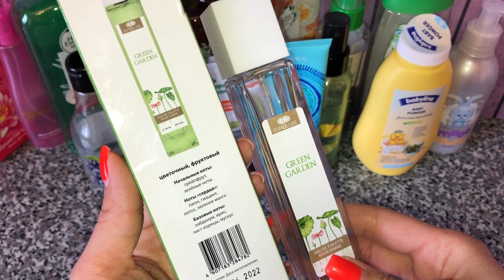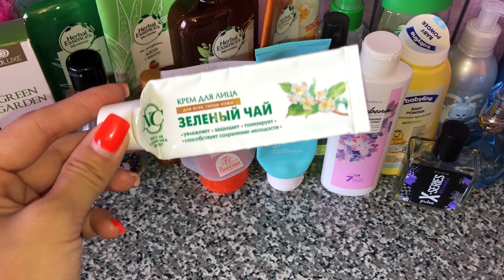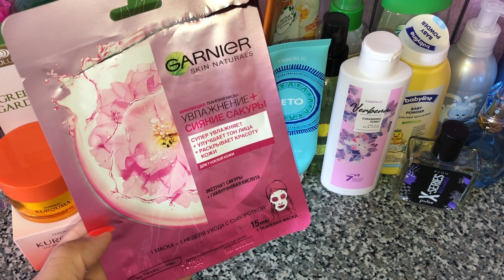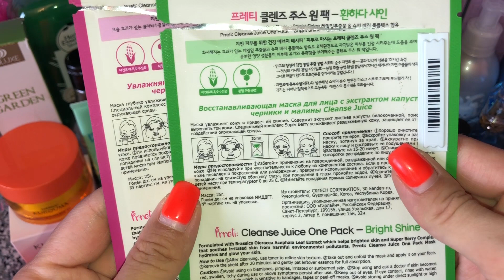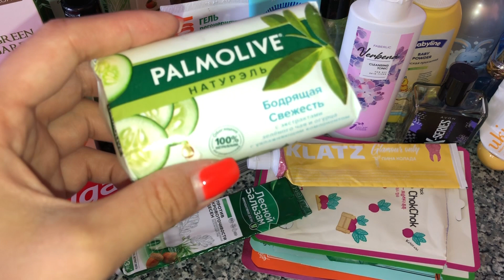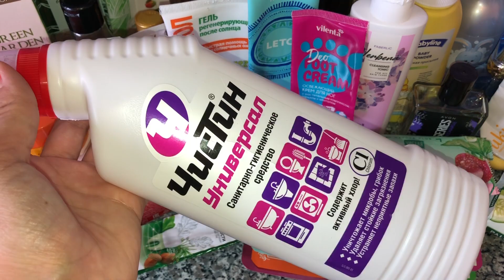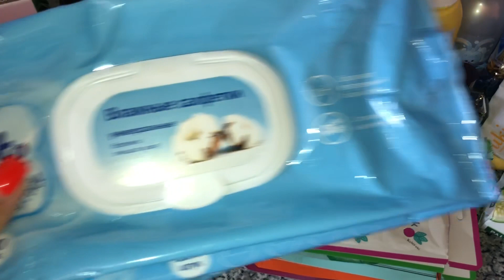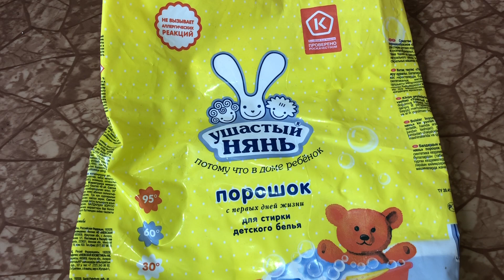ПУСТЫЕ БАНОЧКИ | АВГУСТ 2023 🌊☀️